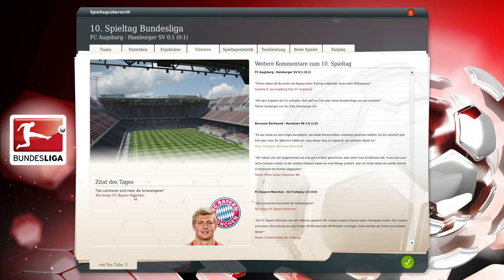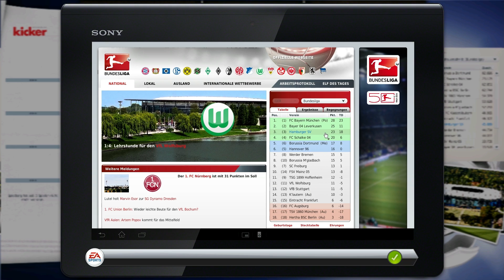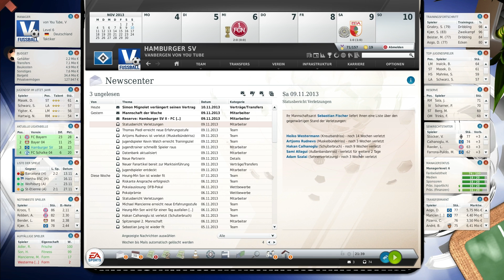Fussball Manager 13 Lets Play - #113 Verletzungspech | ᴴᴰ